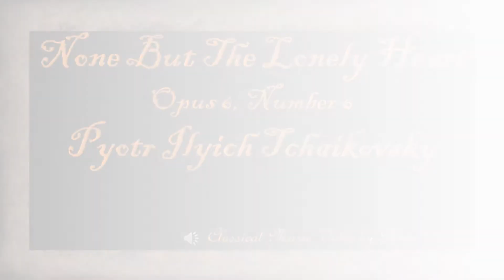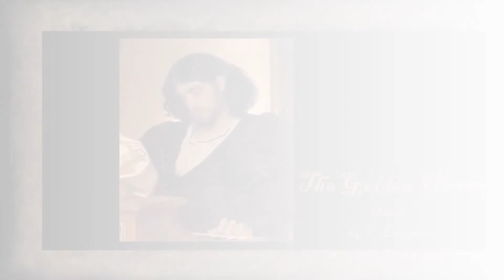Tchaikovsky - NONE BUT THE LONELY HEART (Classical Music Video), with words in the commentary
Song: None But The Lonely Heart, Opus 6, Number 6
Composed by: Pyotr Ilyich Tchaikovsky

Tchaikovsky composed a half dozen “romances” for voice and piano, the last in the set is the most popular, “None But The Lonely Heart.”
The original source of the words (this is an orchestral arrangement) is a German poem called “Nur Wer Die Sehnsucht Kennt” (“Only He Who Knows Yearning”) by Johann von Goethe from his Wilhelm Meisner’s Apprenticeship, and has inspired many classical compositions by many classical composers.

Let me try a rough translation, LOL.  Just to give you an idea of the theme of the piece:

Only he who knows yearning knows what pains me.
Alone, and separated from all that is joyful,
I look to the far side of the skies.
Ah, the one who knows and loves me is so far away;
it makes me weak, it burns through to my soul.
Only he who knows yearning knows how I suffer.

My YouTube channel is a not-for-profit channel, and the music videos I make are to enjoyably inspire or enhance appreciation for music, poems and other literature, photography, and art.